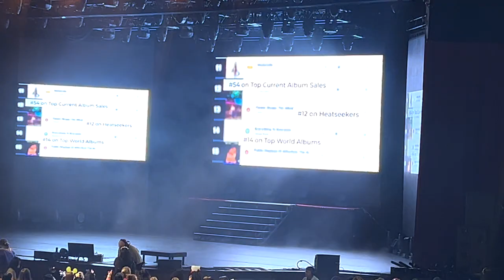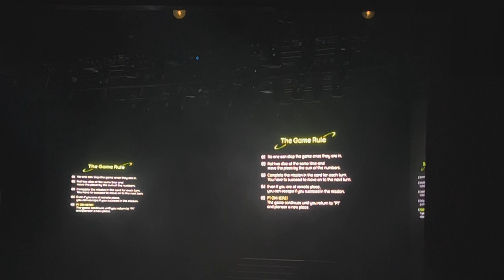P1Harmony Concert 2023! Vlog #26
Hi everyone! I am officially BACK and better than ever!! How are you all? I hope all is well!! I went to the P1Harmony concert at Grand Ole Opry on February 12!! Lauren and I had so much fun that night, they made history as the FIRST Kpop act to perform in the famous Opry House! I have a full vlog of all the fun I had that night, I hope you all enjoy! I am realizing now I did not put my into in the beginning, maybe it's time for a new one?? Let me know! Enjoy!

Name: Kirsten (but call me Elise☺️)